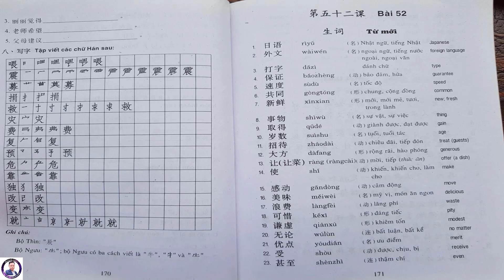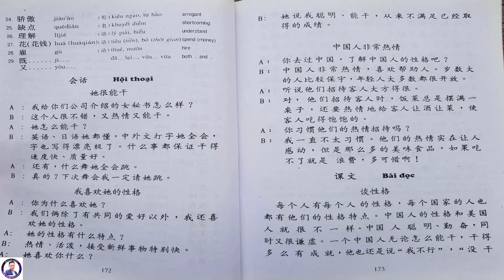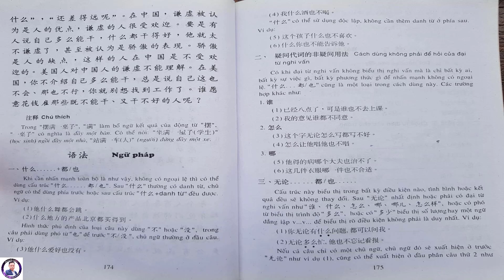Tân Giáo Trình Hán Ngữ Bài - 52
Danh mục
Mọi người và Blog
Danh mục
Giáo dục